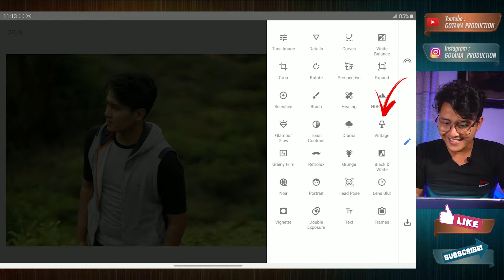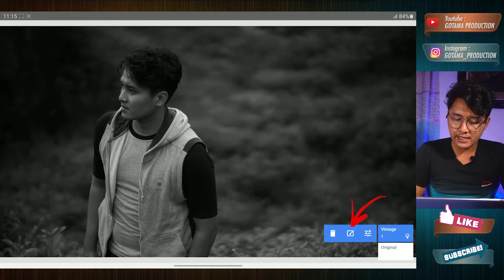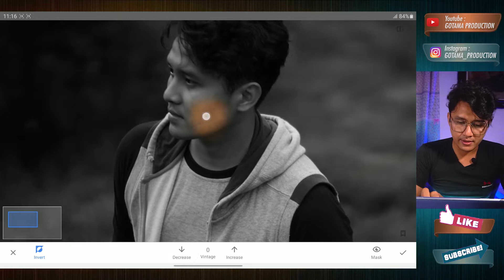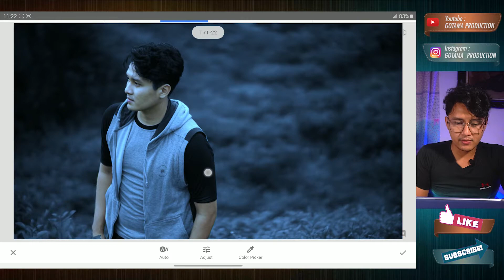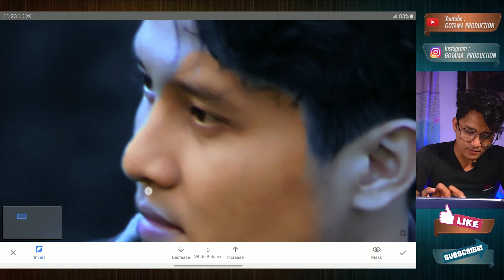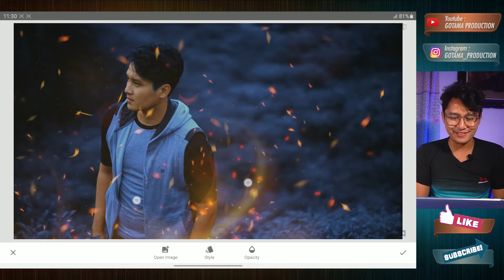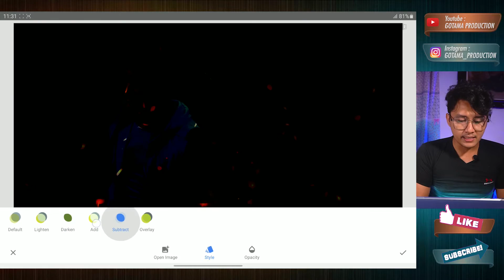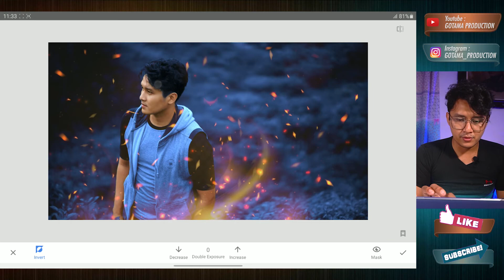Tutorial Dark Blue Tone Effect SNAPSEED | Editing photo MANTAB Kekinian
Hallo teman-teman semua, Apa kabar? semoga teman-teman dalam keadaan Sehat dan Berbahagia selalu ya :)

Kali ini GOTAMA PRODUCTION mau sharing ke teman-teman gimana cara membuat Photo Ciamik keninian dengan konsep "Dark Blue Tone Effect" pada aplikasi SNAPSEED

Semoga bermanfaat. selamat menyaksikan. :)

Terima kasih.